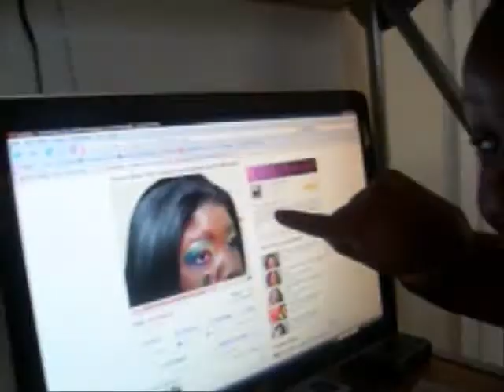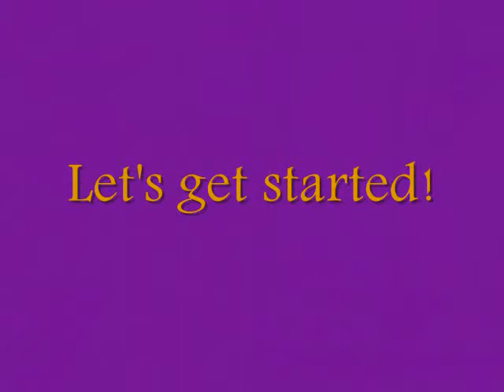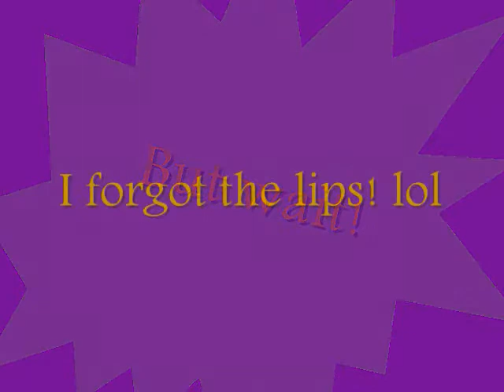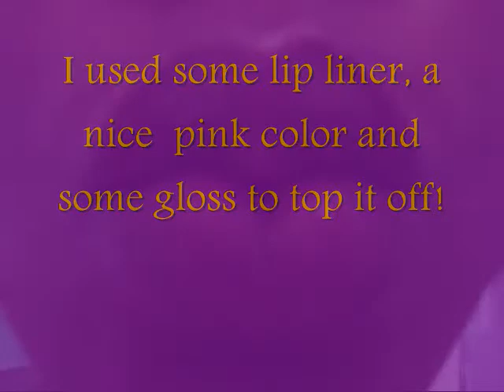Tucan Inspired Make-Up Look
this is my take on Goldenchild789's toucan look. I had loads of fun! I know I don't have any green or yellow in my look but I'm just a beginner so I don't have that many colors (other than the palette) I guess I need to step my game up right? lol
I'm so proud of myself.  I never thought I could do something like this... so I guess watching these videos taught me well!
I hope you like it Goldenchild789!

What I used:
~ Palette
~ Kiss Liquid Liner
~ L'Oreal Hip Eyeshadow DUO
~ Maybelline's Define-A-Lash
~ white eyeliner pencil
~ black Kohl eyeliner pencil
~ some no brand lip color & gloss